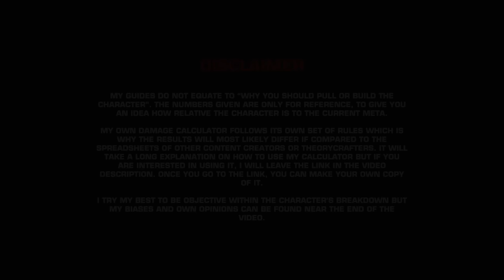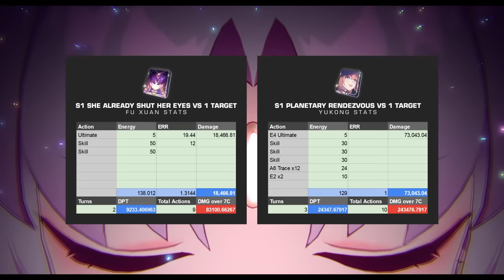Highest Value Character By Far | Fu Xuan In-Depth Character Guide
Timestamps:
00:00 Introduction
02:20 Explaining Fu Xuan's Kit
04:55 The Importance of Fu Xuan's Ultimate Rotation
07:32 Fu Xuan as a Sub-Damage Dealer
09:15 Fu Xuan and Bronya
11:27 Fu Xuan and the One-Shot Problem
12:35 Fu Xuan and her Eidolons
13:17 Fu Xuan Team Setups
14:51 Final Build
15:11 Fu Xuan Showcase
18:51 Final Words